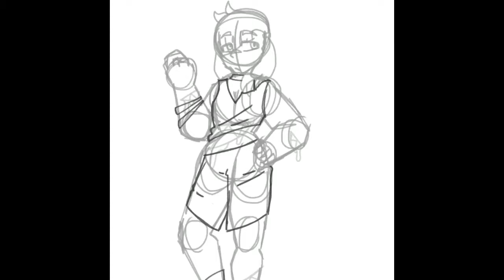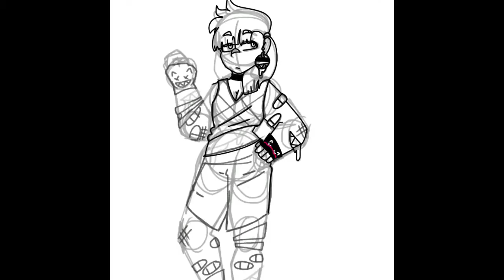Extreme Color [Slight Flashing / Eyestrain Warning + Blood Warning!]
Aight so I decided to work with some bright colors, which is not really my forte, but I wanted some practice with it. I think I did pretty good on this one. I uh, actually just made up the character, and don’t have a name for her yet, so feel free to give names! I don’t know what species she is lmao, just wanted to do some toothy mouths. Anyways, sorry about not doing a voiceover for this speedpaint, I couldn’t find the time I needed to do one after school lmao. Enjoy!

Programs Used: Procreate for drawing, IMovie for editing.

Check me out on Undertale Amino, WoF Amino, and Furry Amino!